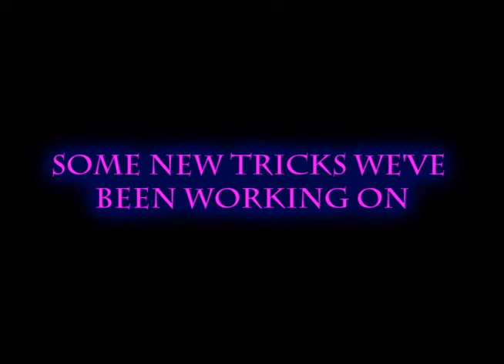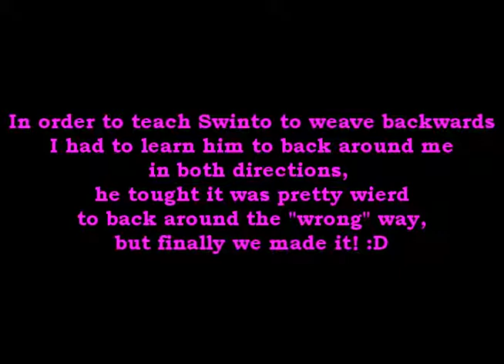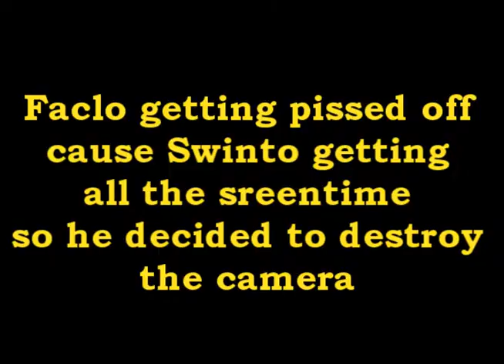Dog tricks indoors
Me and the dogs are doing some new tricks we've been working on :)
With the finest camera, lightsettings and with the best music evah... -.-
Do not criticize my viking english :)

Starring the awsome and proud mixbreeds:
Falco - 4 ½ years old - Shih-tzu, tibet spaniel, lasha apso.
Swinto - 1 ½ years old - Dalmatian, collie, border collie